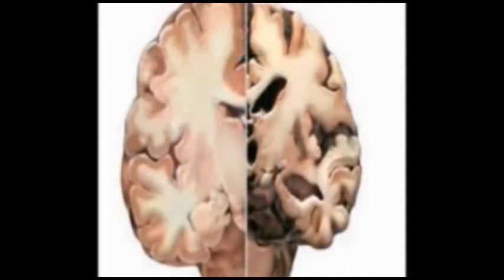ನೊಬೆಲ್ ಶಾಲೆಯ ಸಂಸ್ಥಾಪಕರ ಪುಣ್ಯತಿಥಿ